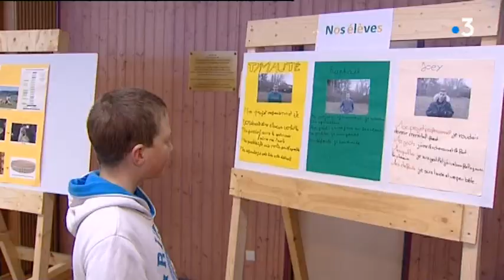La Maison familiale et rurale de Doucier : portes ouvertes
Avec Pierre-André et Isabelle Tarby, Antoine Bonjour, Jules Blandras, élèves de 4e et DominiqueTissier, directeur.
reportage : C.Schaffner, H.Perret et C.Portalès